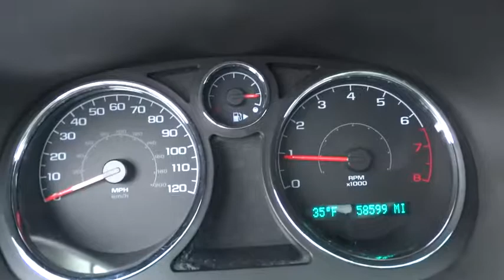2007 Chevrolet Cobalt Beckley, Lewisburg, Princeton, Charleston, Summersville, WV 5065B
2007 Chevrolet Cobalt
2007 Chevrolet Cobalt LS, CD PLAYER - Stock#: 5065B - VIN#: 1G1AK15F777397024